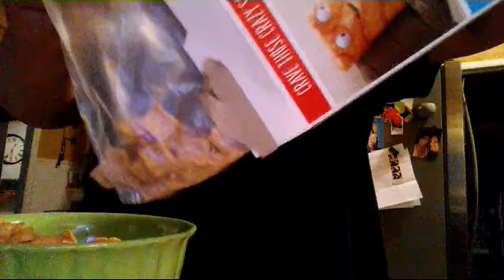we heard strange noises in my room | The Key S1E3